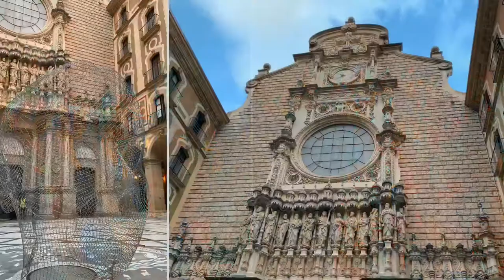Monistrol de Montserrat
Catalonia
September 2019